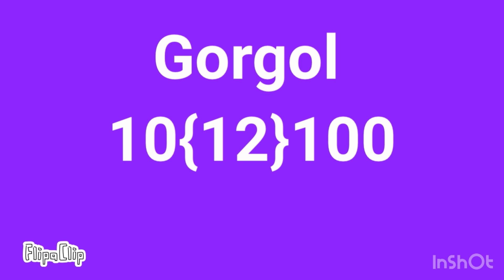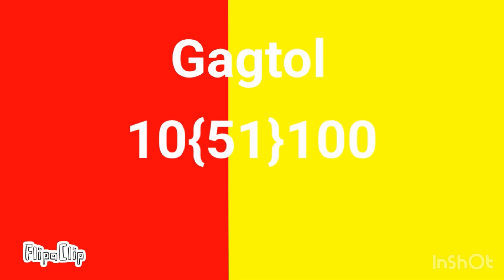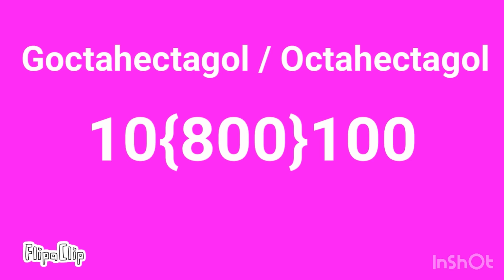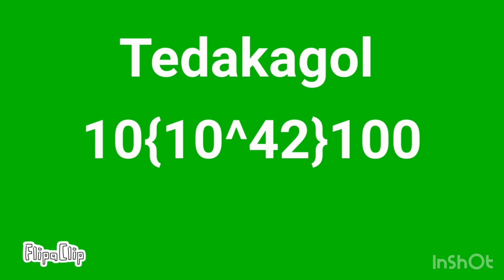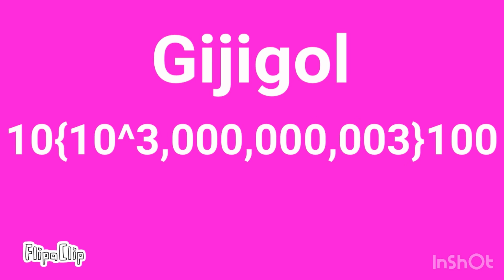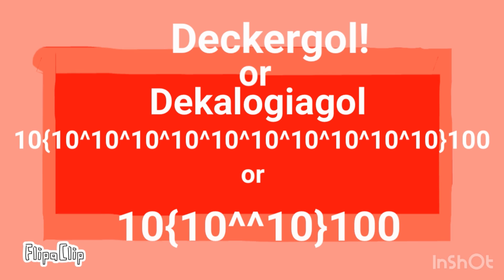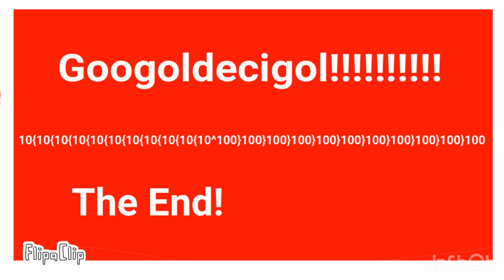Number To End of Arrow Notation to 100 end! Knuts Up Arrow Notation! (From Googol to Googoldecigol)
The Exact view has to be all Numbers and Everything at Once! And Also Notations, Exponents, Numbers, and All!
So Thanks To be Right! 👍👍👍